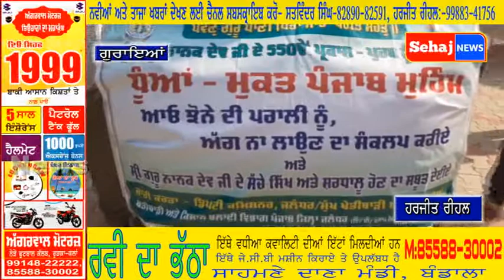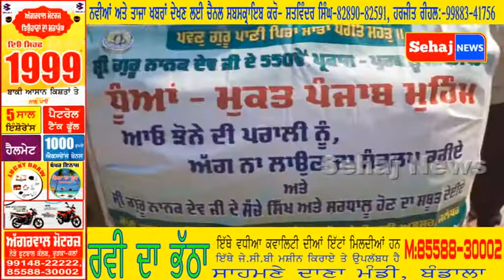ਖੇਤੀਬਾੜੀ ਵਿਭਾਗ ਨੇ ਕੀਤੀ ਪਰਾਲੀ ਨਾ ਸਾੜਨ ਸਬੰਧੀ ਹੋਕਾ ਦਿੰਦੀ ਵੈਨ ਪਿੰਡ ਲਈ ਰਵਾਨਾ